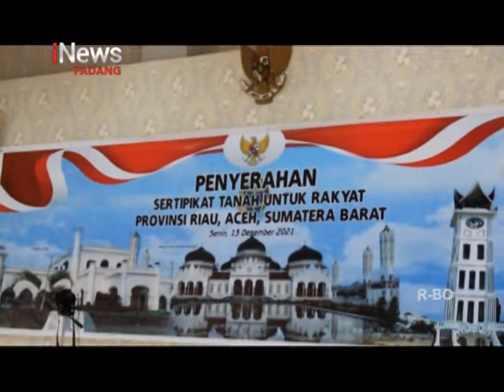BPN PASAMAN SERAHKAN SERTIFIKAT PTSL 2021